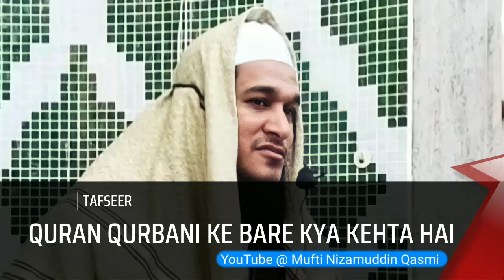QURAN QURBANI KE BARE KYA KEHTA HAI • TAFSEER • DATE : 09.07.22 • HAZRAT MUFTI NIZAMUDDIN QASMI SAAB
QURAN QURBANI KE BARE KYA KEHTA HAI •

TAFSEER •

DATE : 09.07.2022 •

HAZRAT MUFTI NIZAMUDDIN QASMI SAAB DB

MUFTI WA QAZI

Mufti Nizamuddin Qasmi ®

Mohammed Nizamuddin Qasmi, Mufti & Qazi

MARKAZI MARKAZUL QAZA WAL-IFTA

Under the Management of : AL-Maktaba Tush Shihabia Daru Tahaffuzis Sunna Wash Shariah Trust, Bangalore Karnataka INDIA

Founder & Nazim : Markaz-e-Tahaffuz e Madaris

Founder & President : Markazi Markazul Qaza Wal Ifta Al Hind

Founder & Principal : Al-Jamia Markazul Uloom (Hegde Nagar)

Shaikul Hadees : Al-Jamia Kashiful Uloom (Nelsandra)

Khateeb : Jamia Masjid Yeshwantpur

Mudaris : Jamia Masjid Tipu Sultan (Hegde Nagar)